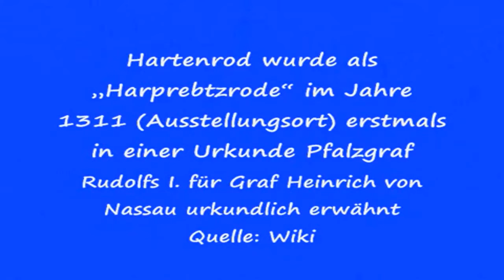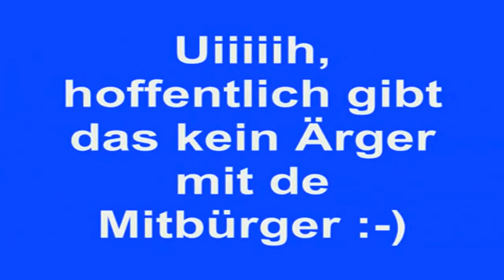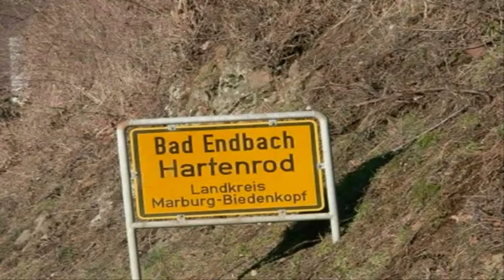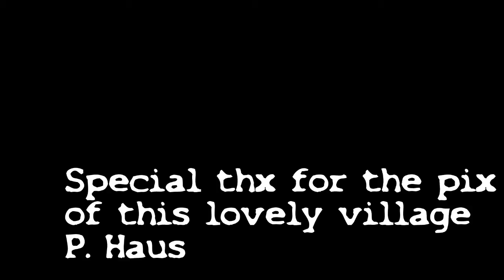35080 Hartenrod-The Village Anthem (Raw cut)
Nach Marktprinzip: Neue Verpackung, alter Inhalt ;)

Anthem of Hartenrod-Hessen/Germany
My Hometown :-)
Quelle Bilder: D. Kujawski, S. Freund, A. Schmidt
Special thx for the pics: P. Haus

Video created with: SVP 11, WMM 12, Audacity, Lightworks, MVDL 13

Btw: Bin immer noch am testen mit Sony Vegas Pro umzugehen... :) Das Timing haut noch net wirklich hin... :)

Only a Slideshow... :(